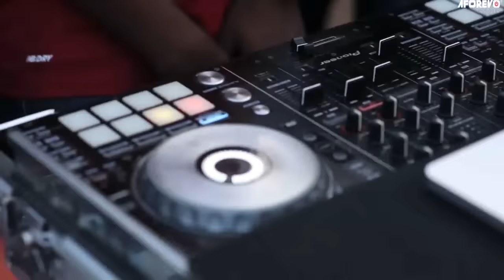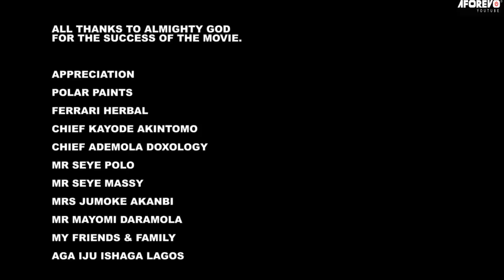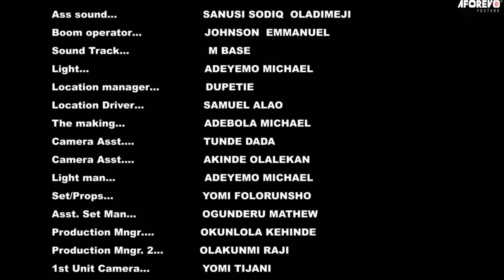MY VILLAGE GIRLFRIEND - A Nigerian Yoruba Movie Starring - Bolanle Ninalowo, Funmi Awelewa